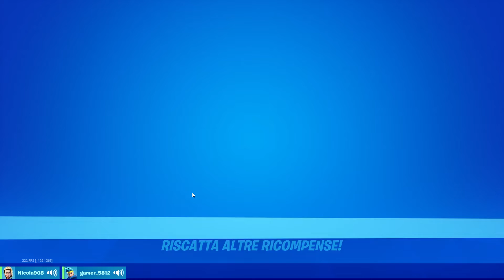partita a fortnite ft. Ninja (clickbait)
ciao rega oggi video con Paolo il mio amico godetevi il video
Vari social:
Instagram: @nicola_froncillo , il profilo di Ninja @meglio_paolo
Twich: Nic908